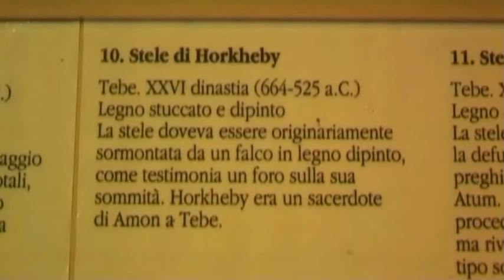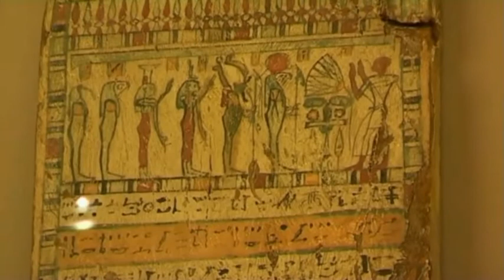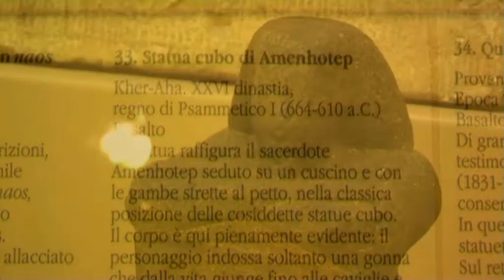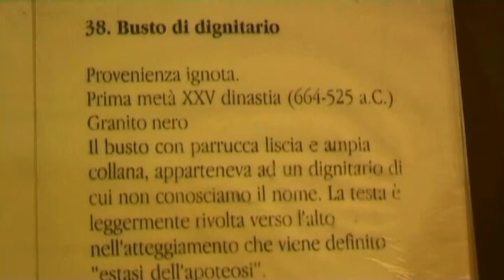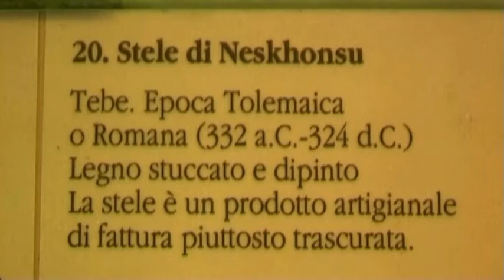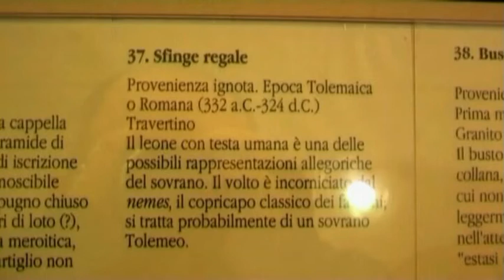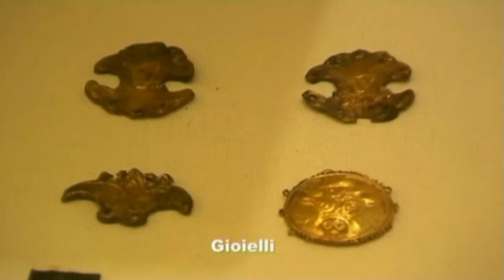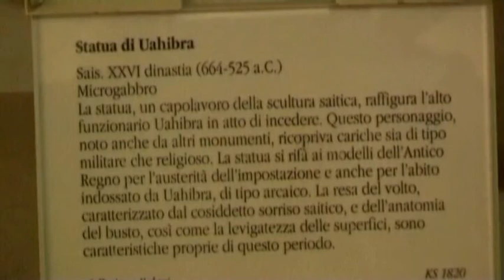Bologna Museo Archeologico Collezione Egizia p6 2011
- Guarda tutti i miei video di viaggio -
digitando in categoria video di google o youtube magicslidex